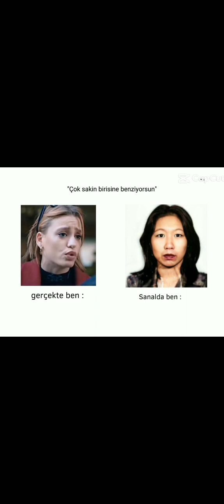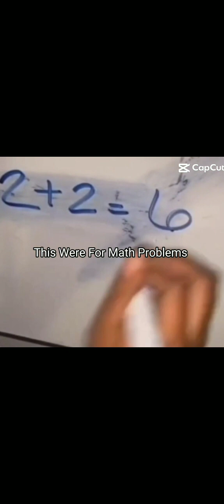This is cool old compilation 227 subs!